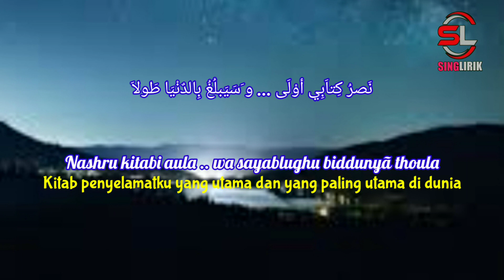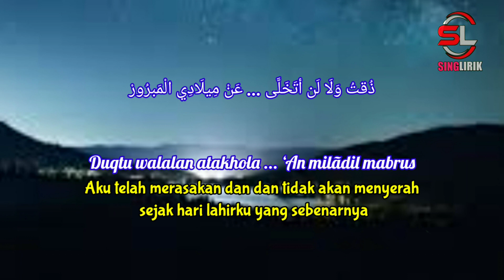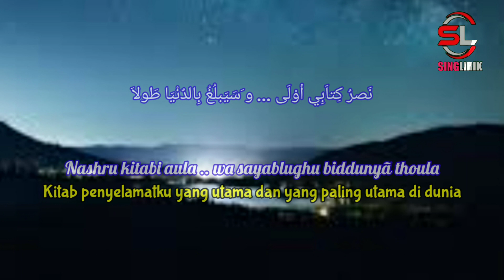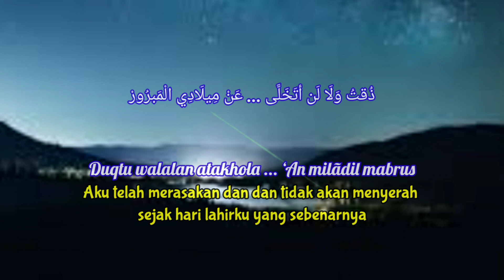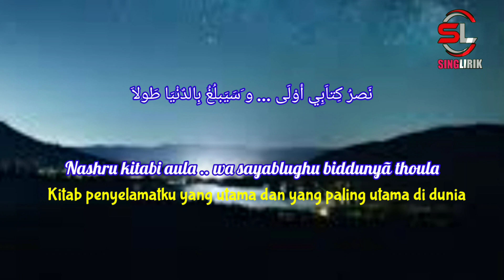BIL QUR'ANI SA'AMDHi (Duqtu Walalan Atakhola) | Lirik Latin, Arab dan Terjemahan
Penyanyi : Hajar Dewi

Hai Teman-Teman

Terima kasih telah mampir di SingLirik Channel, Jika kalian suka video lirik lagu Bil Qur’ani Sa'amdhi (Duqtu Walalan Atakhola) Cover Ai Khodijah   ini silahkan untuk Subcribe,Like dan Share untuk mendukung channel ini agar lebih rajin lagi untuk upload video lirik terbaru.

Serta jangan lupa untuk :
~ Tekan tombol lonceng agar kamu tidak ketinggalan dengan video-video terbaru dari kami.

Lirik :

بِالقُرآنِ سَأَمضِي ... أَجْلُو خَبَثَ الأرضِ
Bil qur’ani sa’amdhi ... Aj-lũ khobatsal ardhi
Dengan al-qur'an ku memulai menghilangkan keburukan dunia

هُوَ نَفْلي هُوَ فَرضِي ... وَمِنَ الآياتِ سَنَا فَيضِي
Huwa nafli huwa fardhi ... Wa minal ayati sana faidh
Dia hartaku Dia ketetapanku dan dari ayat-ayatnya cahaya yang terang

سَأُعَاهِدُ يَا مَولَى ... فِعلاً لَا لاَ قَولاَ
Sa’u‘ã hidu yã maula ... Fi‘lan lala qoula
Aku akan berjanji wahai Nabiku ... Akan mengamalkannya, tidak hanya ucapan

نَصرُ كِتاَبِي أوْلَى ... و َسَيَبلُغُ بِالدٌنْيَا طَولاَ
Nashru kitabi aula .. wa sayablughu biddunyã thoula
Kitab penyelamatku yang utama dan yang paling utama di dunia

ذُقتُ وَلَا لَن أتَخَلَّى ... عَنْ مِيلَادِي الْمَبرُورْ
Duqtu walalan atakhola ... ‘An milãdil mabrus
Aku telah merasakan dan dan tidak akan menyerah sejak hari lahirku yang sebenarnya

سَجِّلْ تَارِيخ وَجُودِي ... مِنْ بَعدِ حَياَةِ البُور
Sajjil tãri khoujudi ... Min ba‘di hayatil burr
Tercatat waktu keberadaanku Dari setelah binasa hidupku

حِيْنَ الْقُرآنُ تَجَلًّى ... سُلْطَانُ لِلَّنفسِ تَولَّى
Hinal qur’anu tajalla ... Shulthõnunnafsi tawalla
Ketika Alqur'an yang mulia, Alasan diri untuk berpaling

وَ انْزَاحَ الْجُورْ
Wanzaa haljuurr
Berpaling dari ketidakadilan